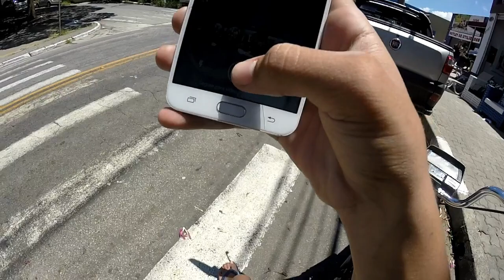Quase Tomei Um Enquadro No Comandão (Maike Da Moby)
🚩COMENTEM!✏

🔰INSTAGRAN:MAIKEDAMOBYOFICIAL

               MEUS PARÇEIROS✔